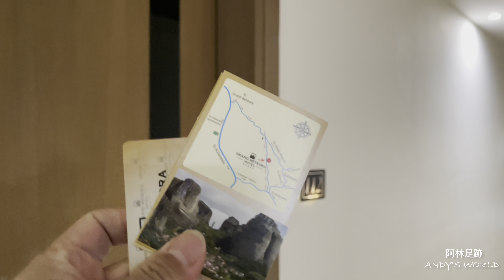歐洲度假酒店— 希臘米特奧拉大酒店(4k)(2022)(阿林足跡)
酒店位於希臘著名的天空之城景區，在陽臺可以望到天空之城的景色。